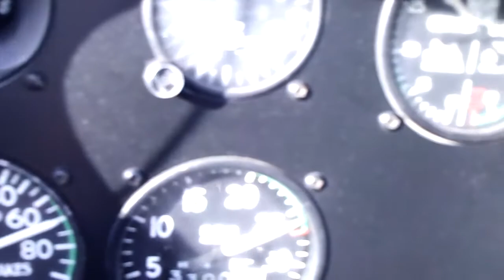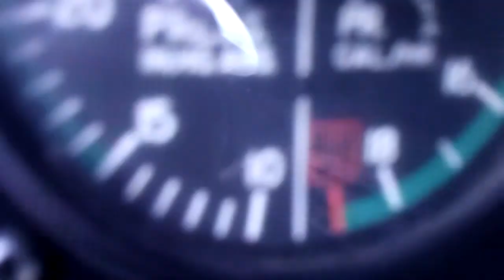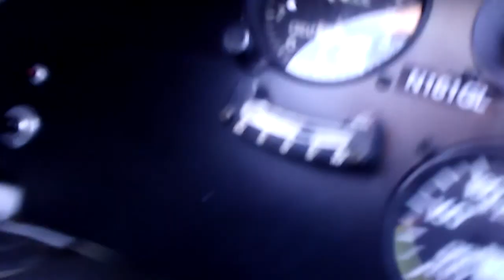Departing Spruce Creek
A Great Lakes Bi-Plane departing runway 23 at Spruce Creek.  formation of 4 people flying to Dunn Airport(X21)